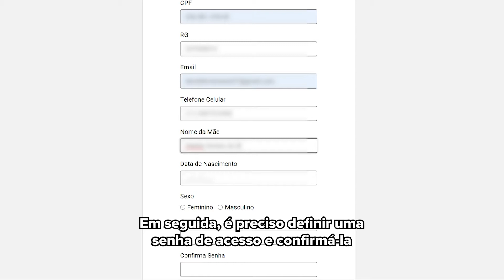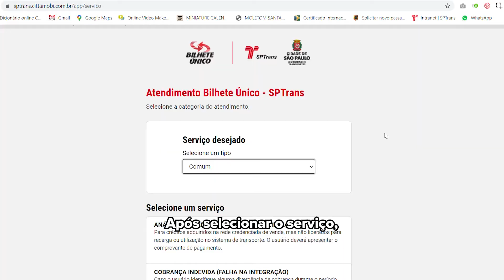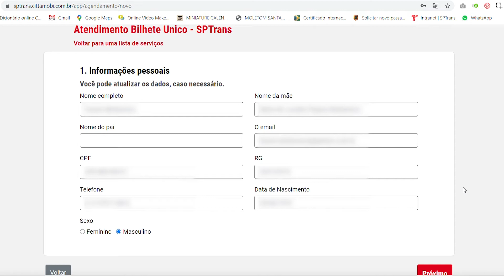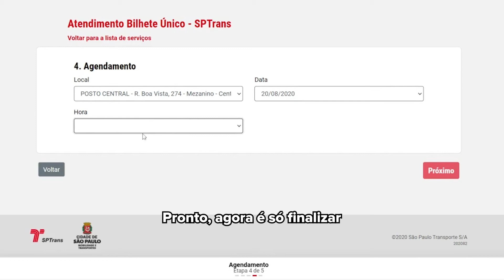SPlica - Atendimento Digital do Bilhete Único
O SPlica dessa semana foi feito para quem precisa de algum tipo de atendimento relacionado ao Bilhete Único - agora há a disponibilidade de fazer isso de forma totalmente online. O Atendimento Digital possibilita realizar alguns serviços relacionados ao bilhete único pela internet. A proposta foi pensada para evitar que o cidadão saia de casa para conseguir atendimento ou informações sobre o cartão. Confira no vídeo!